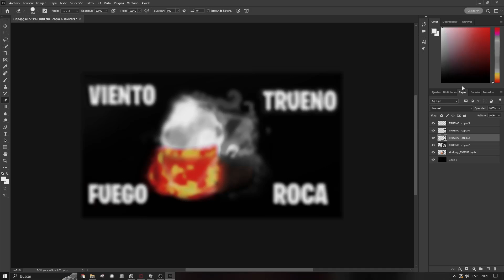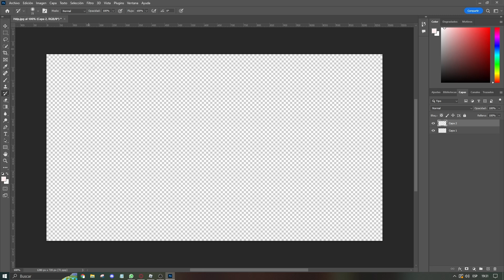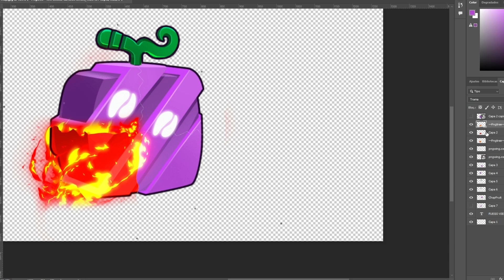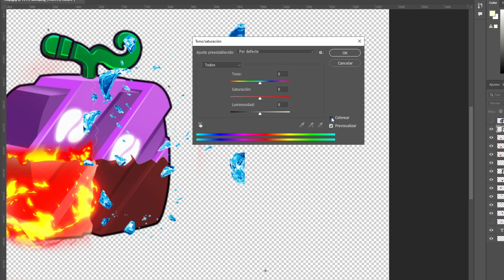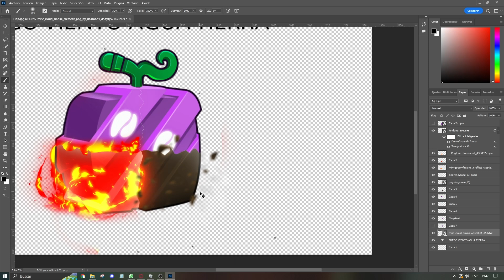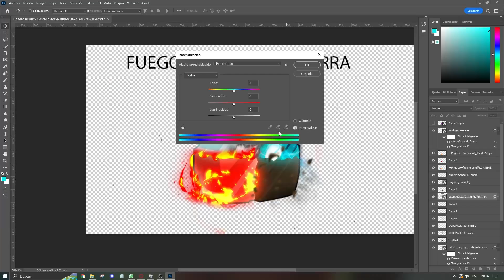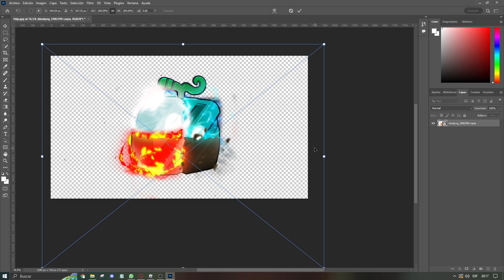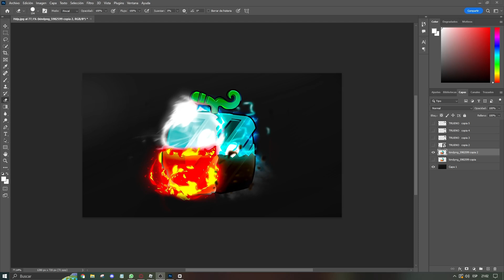TENGO MI PROPIA FRUTA EN BLOX FRUITS